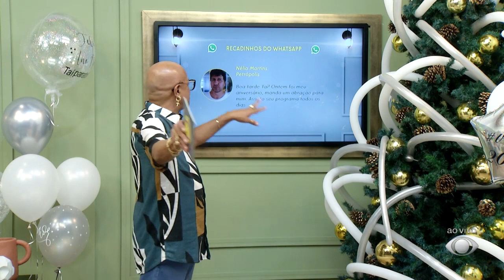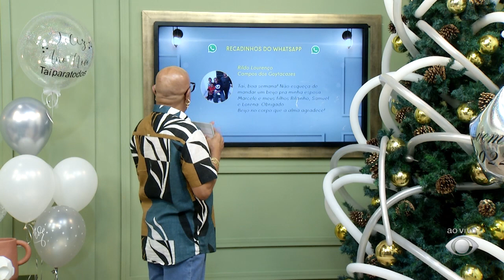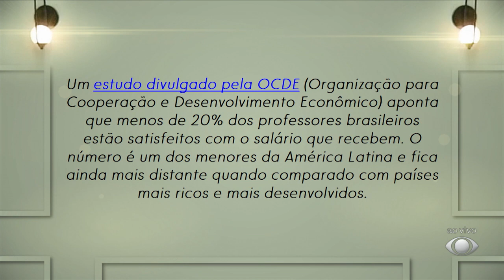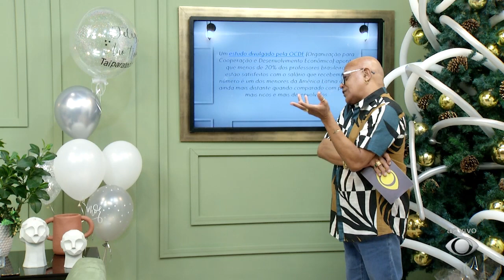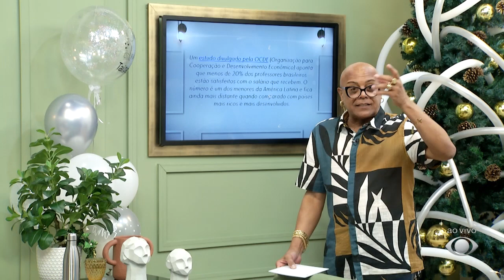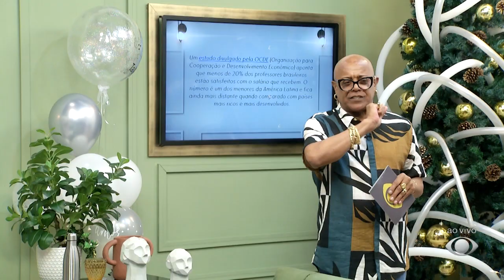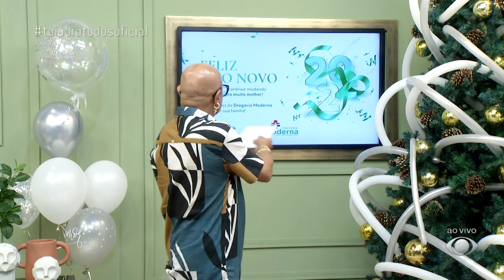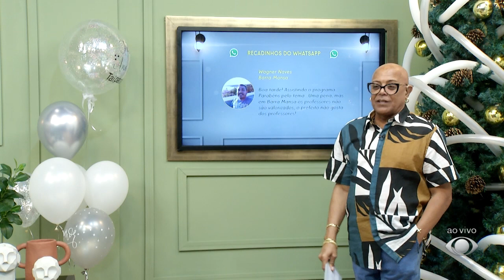A baixa valorização dos professores - 28/12/2021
No Taí para Todos desta terça-feira:
- Rose França (profissional da educação) e Petterson Magno (diretor de comunicação do SEPE)
- FUNDEB
- Educação